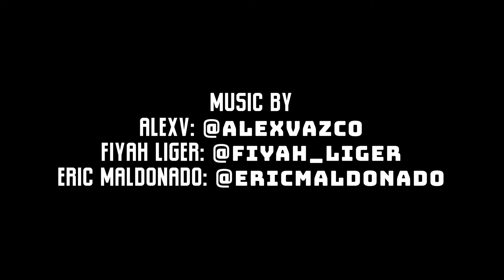AlexV feat Fiyah Liger - Dreams Beyond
A song I wrote with my buddy AlexV for a KI tournament series we were running last year.

Just uploading it to my channel since I haven't posted in a bit and haven't worked on much lately lulz